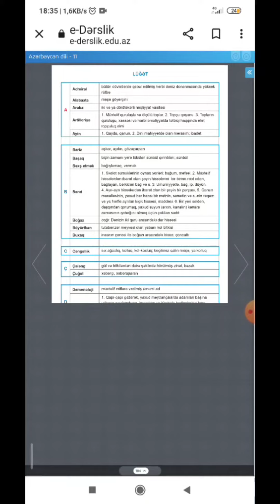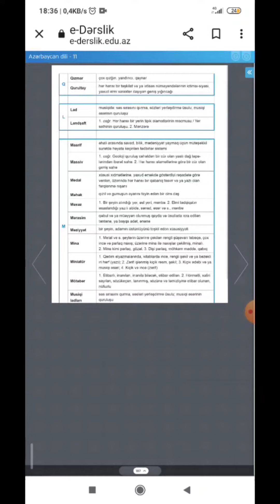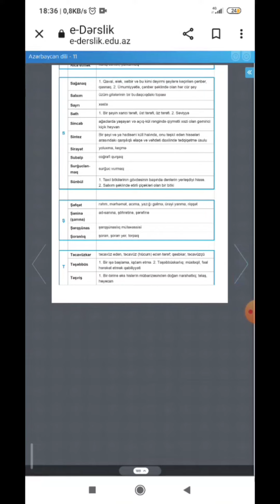DİM BURAXILIŞ İMTAHANİ MƏTNLƏRDƏ - istifadə olunan Terminlərin və çətin Sözlərin mənaları